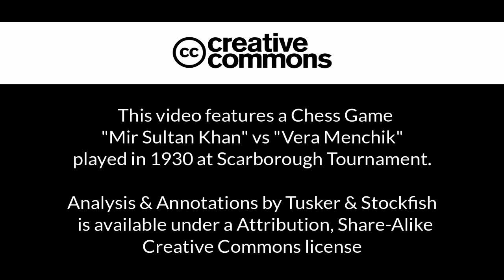Mir Sultan Khan vs Vera Menchik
Cheers and Enjoy the great game of chess!!